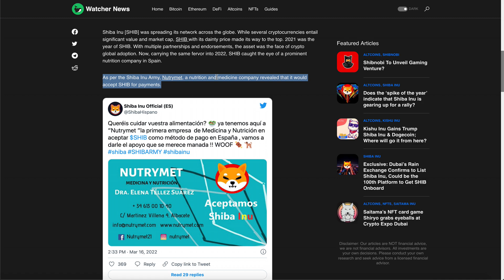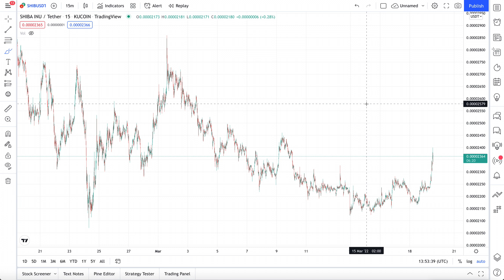SHIBA INU GETS THE MOST VALUABLE PARTNERSHIP EVER- ONE STEP CLOSER